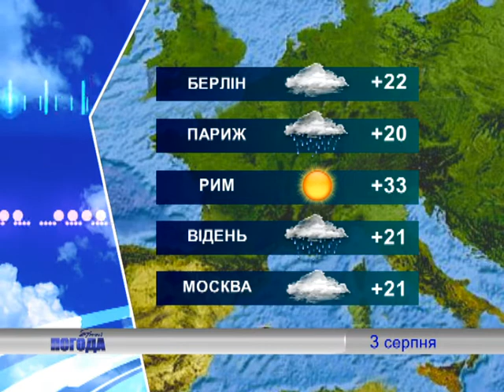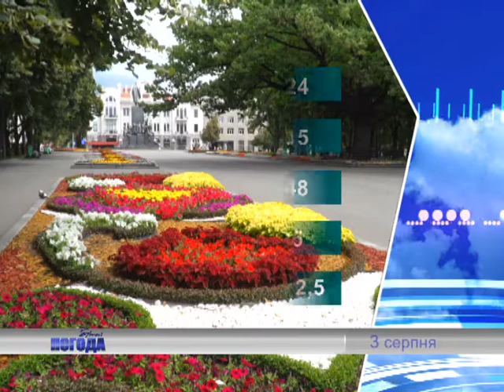Simon погода 3 августа